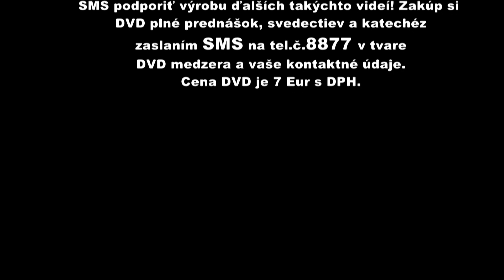Maroš Kuffa: Ako sa chrániť pred ľudskou závisťou a nenávisťou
Pozrite si ďalšiu časť diskusie s kňazmi Marošom Kuffom a Jozefom Marettom, ktorá sa uskutočnila počas podujatia Hľa, Tvoja Matka 6.9.2014 v Prešove.
V dnešnej časti otec Kuffa odpovedá na otázku, ako sa chrániť pred ľudskou závisťou a nenávisťou.